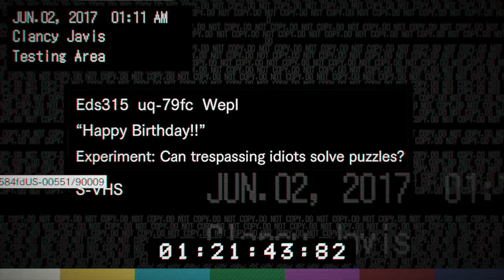RESIDENT EVIL 7: BIOHAZARD #18 [Blaue Zugangskarte-Happy Birthday] [HD] German Let´s Play